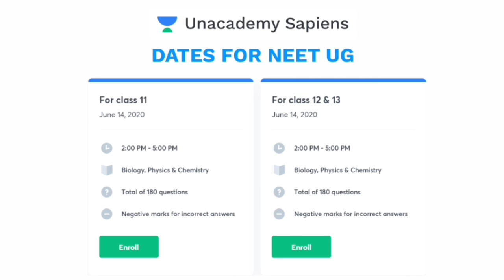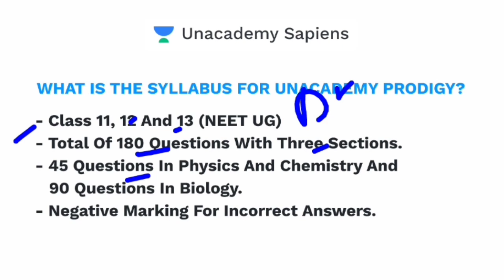5 Crore Scholarship || Unacademy Prodigy || Every NEET Student can join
Unacademy Prodigy, India's LARGEST Scholarship Test is just round the corner. Pick the RIGHT Test for Yourself, Enroll NOW for FREE, Attend this LIVE Audition to your NEET Exam and Stand a Chance to win Prizes from a Pool of 5 Cr.